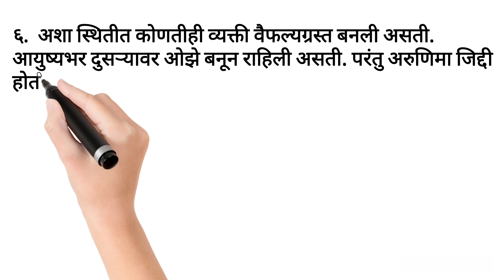SSC CLASS 10TH मराठी ११. गोष्ट अरुणिमाची मुद्दे